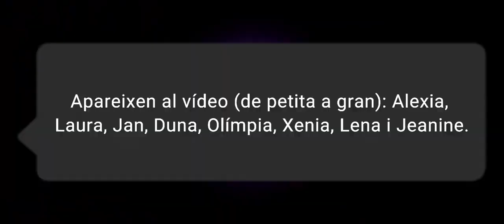El ball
PeTitCURt dirigit per Cristina Rey i presentat al concurs PeTitsCURts 2021. Sessió cinema a la fresca 25/7/2021